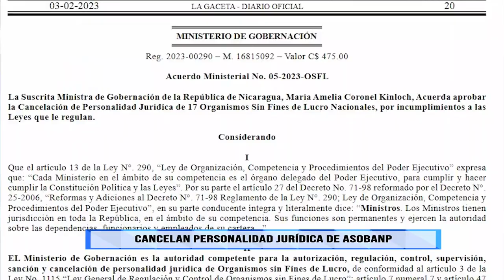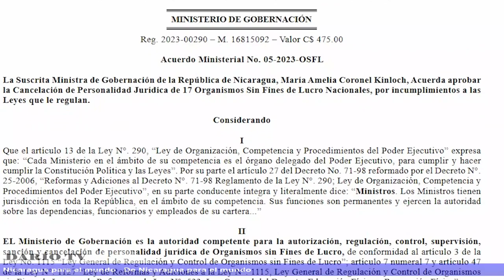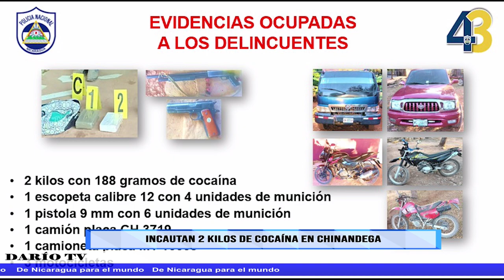¿Te imaginás a Nicaragua un país con armas atómicas?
¿Te imaginás a Nicaragua un país con armas atómicas? EnSegundos te contamos las noticias por